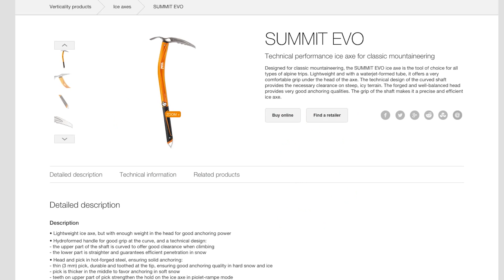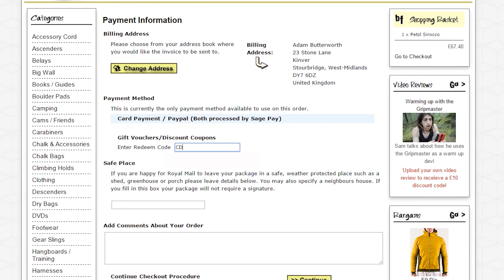Honnold And Caldwell Honoured Amongst Alpine Greats | EpicTV Climbing Daily, Ep.462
Today is something of an alpine show, with big news for those at the top of the sport, and for those wanting to join them there.

There was some big news amongst the top names of alpine climbing this week when the winners of the 2015 Piolet’s d’Or were announced. If you missed our coverage of it last year, the Piolets d’Or is basically the Oscars of climbing, awarded to the alpine ascent that an expert jury considers to be the most impressive of the year.

There have been several departures from the protocol recently, with all 6 nominees being given the award in 2013, and 2 winners sharing the prize last year. This time around, tradition has once been broken, with 3 ascents being awarded the prize in advance, in an attempt to make the event more of a celebration than a competition.

They are;

Tommy Caldwell and Alex Honnold, for the first complete traverse of the Fitzroy Massif.

Gukov Aleksander and Aleksey Lonchinsky for the first ascent of Thamserku’s SW face in Nepal

Ales Cesen, Luka Lindic and Marko Prezelj for the first ascent of the N face of Hagshu in India.

Now, if you liked the look of all that action, don’t forget about the very exciting Arc’Teryx Academy, which will see some of the World’s best climbers descend on Chamonix, between the 12th and 14th June, where they could be teaching you some skills.